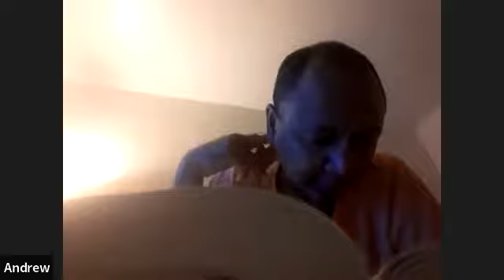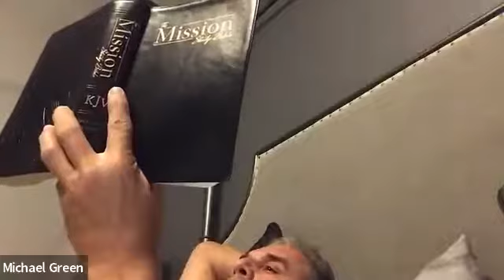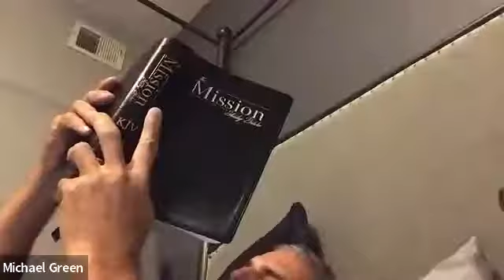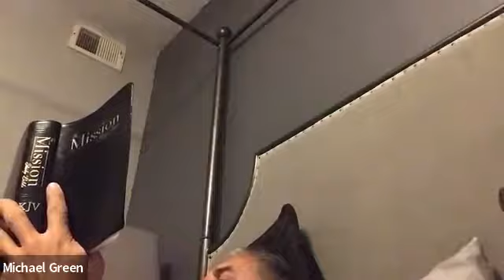2022 Sept 16 - Abiding In Him - Ruth Chapter 3 - Andrew Fraser & Krysten Thomas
Abiding In Him - Ruth Chapter 3 - Andrew Fraser & Krysten Thomas - Sept 16, 2022